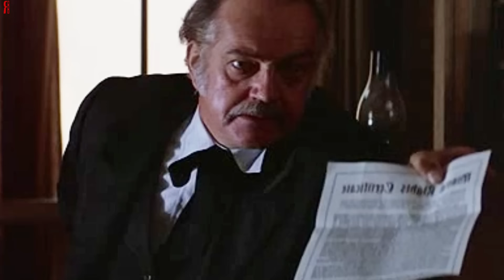Thugs Try To Assault A Preacher, Not knowing Who They're Messing With